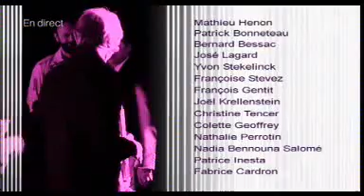Ilhan Ersahin's Istanbul Sessions With Erik Truffaz Live on France 3